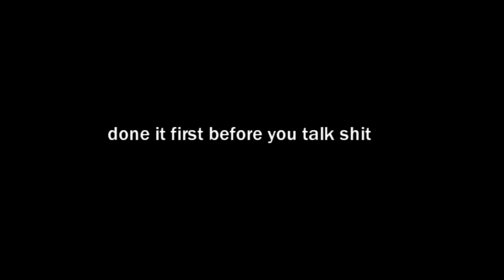Haters IMC x KHONG